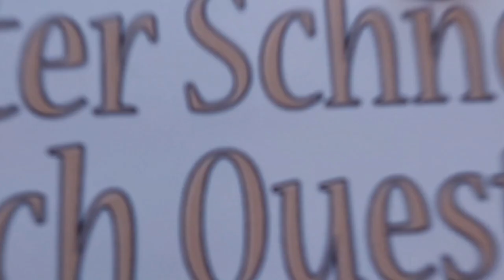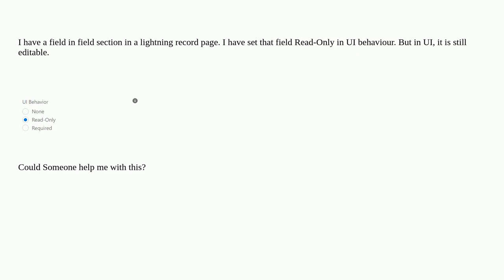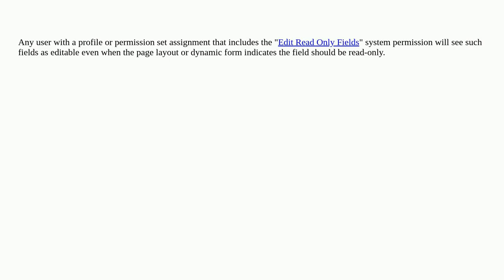Salesforce: How to make a field readonly in lightning record page?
How to make a field readonly in lightning record page?

A special thanks goes out to the community

  lightning-record-page field-level-security custom-field